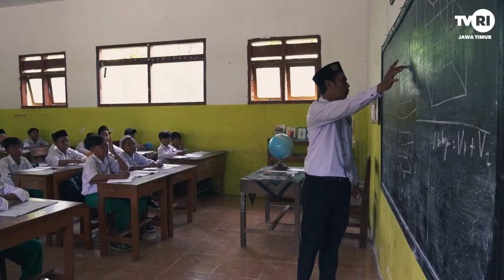Anak Indonesia Kampung Papring Banyuwangi